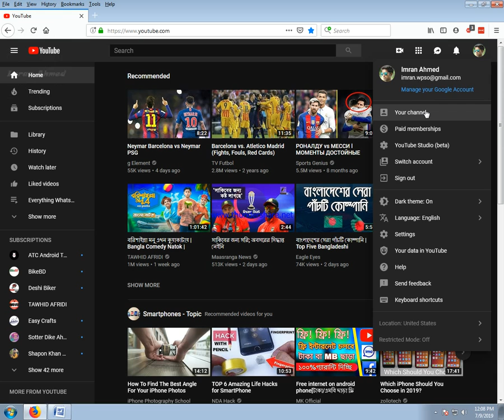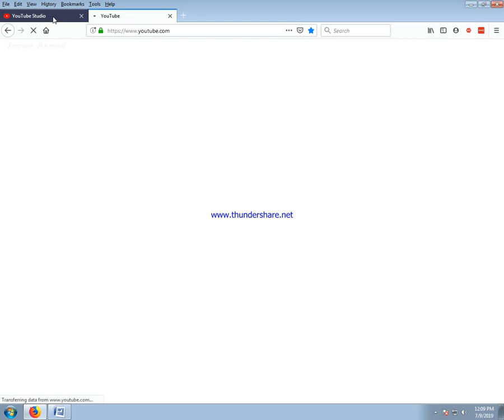How To Check how many views on my YouTube videos and channel